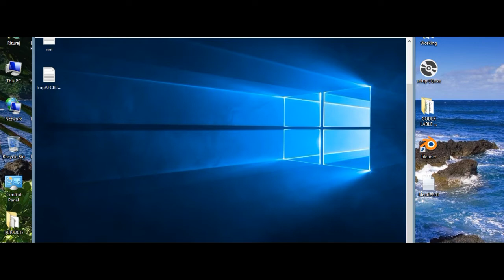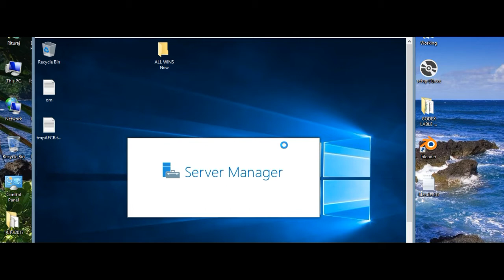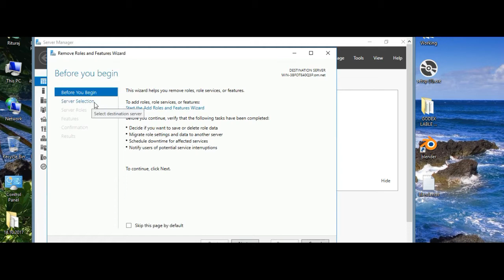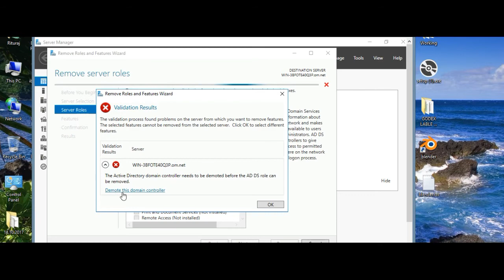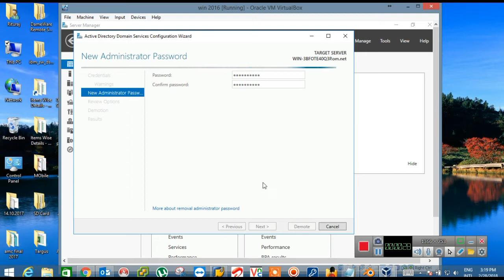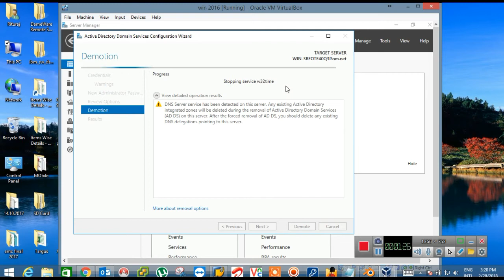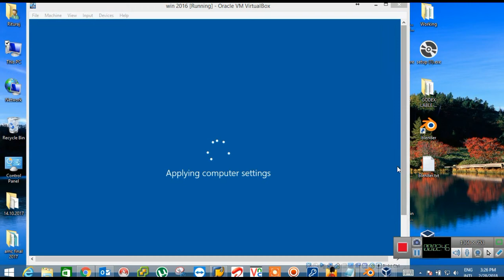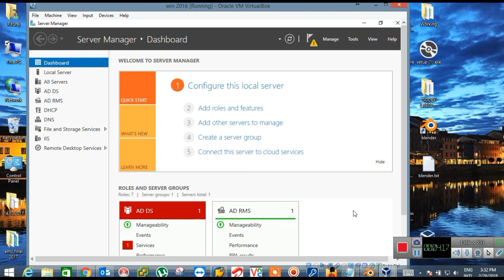How to Demote or Remove the Active Directory & DNS from Windows Server 2016 | KAP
Demoting a server was done by using dcpromo and this was a bit of a complicated matter. Now, decommissioning an  Active Directory Domain Controller is fairly straight forward and is done using Server Manager